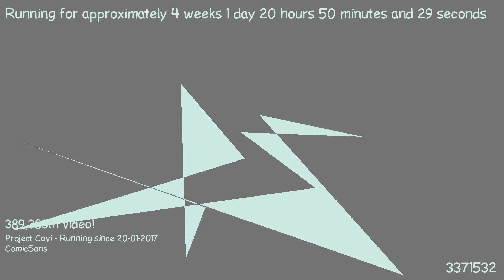1487530475 - Webdriver Cavi - H2